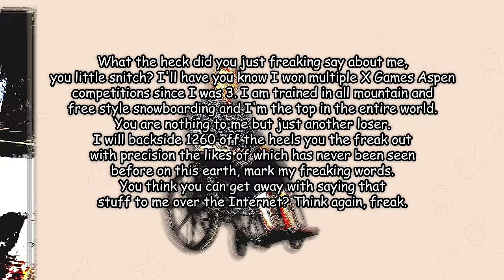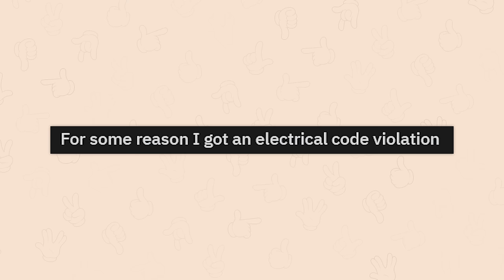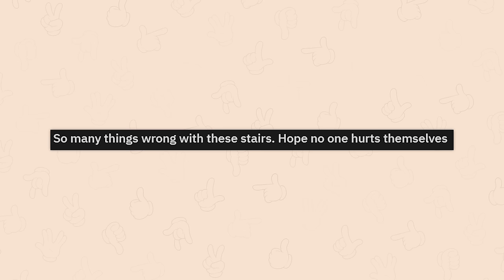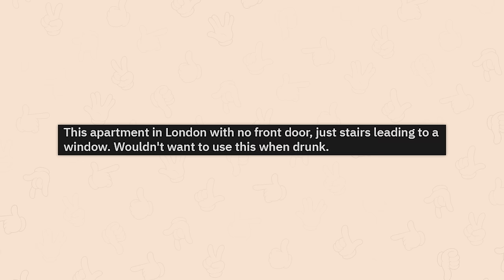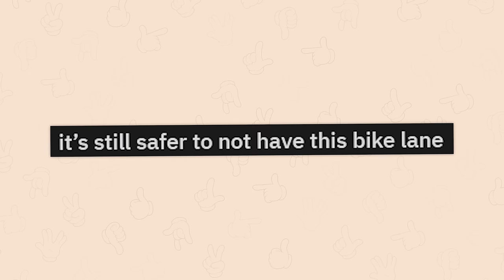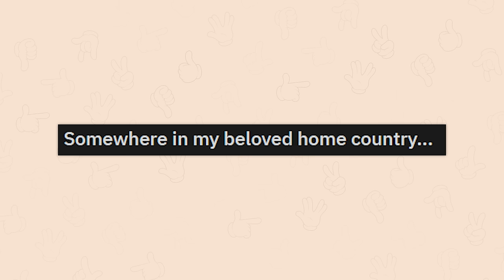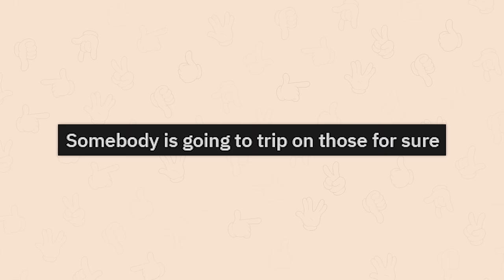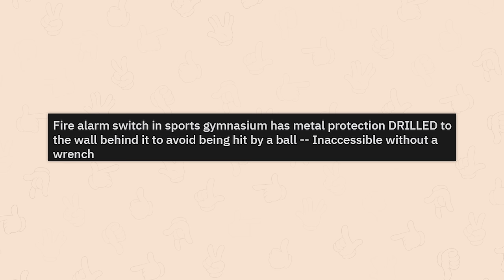r/Dangerousdesign | bro pass the aux cable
Top posts from r/Dangerousdesign on Reddit. Video credits below.